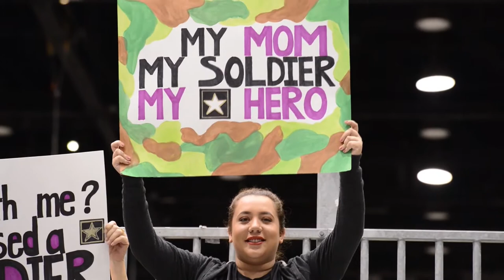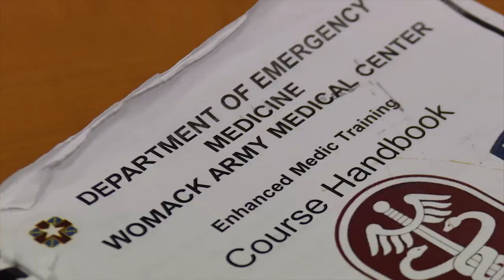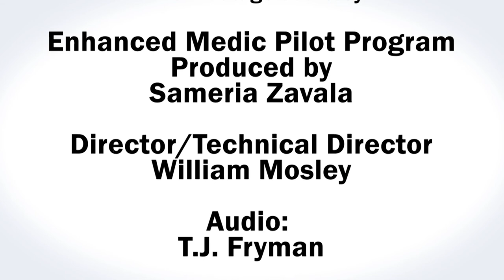Regional Health Report August 2017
In this month's Regional Health Report, we share the stories of three wounded Soldiers who recently completed in the Department of Defense's Warrior Games in Chicago. At Womack Army Medical Center, Army combat medics are partnering with nurses to learn more health care skills. The Enhanced Medic program, an
Army Medicine pilot program, will allow medics to work more independently after completing the 10-week course.